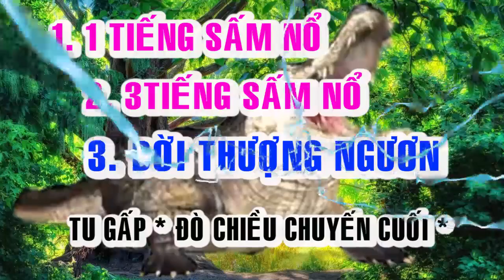🍀 ĐÒ CHIỀU CHUYẾN CUỐI 🍀 TU GẤP 🍀